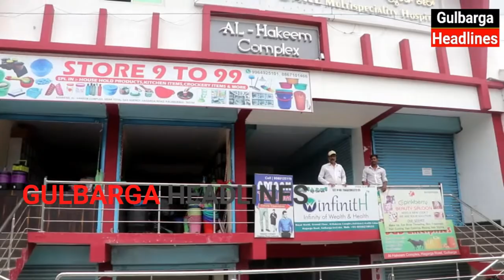Free Covid Vaccination Camp At Grand Care Multispeciality Hospital At Hagarga Road, Gulbarga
Free Covid Vaccination Camp At Grand Care Multispeciality Hospital At Hagarga Road,More Then 300 People Took Vaccine In This Camp, Hospital Managing Director Syed Arshad Appeal To Every One Take Vaccine And Don’t Believe On Rumors